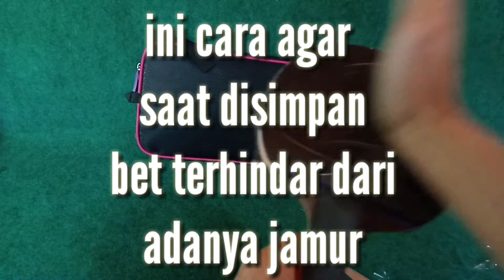CARA MENYIMPAN BET YANG BAIK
Ini adalah cara terbaik untuk menyimpan bet agar terhindar dari debu dan bertumbuhnya jamur

Fungsi plastik: menyerap udara dalm permukaan bet agar tidak ada bakteri yang menempel sehingga mencegah pertumbuan jamur pada permukaan bet

Semoga bermanfaat
BAHAN YANG DIGUNAKAN:
-Bet
-Plastik apa saja yg penting baru
-Gunting

RIcord: HP android
Editing Thumbnails: pixellab
Editing vidio: kinemaster